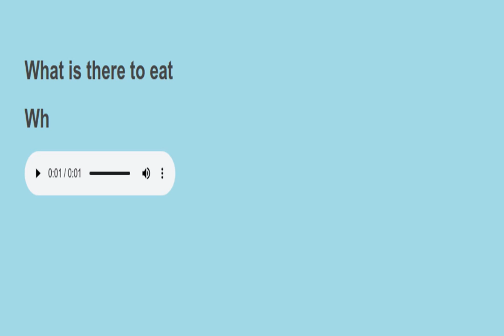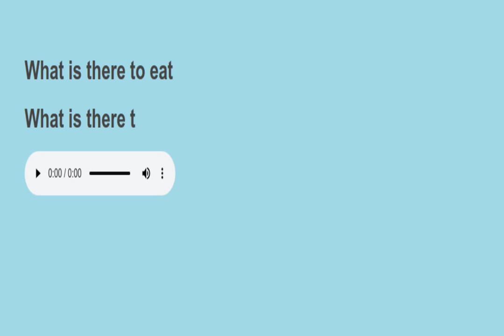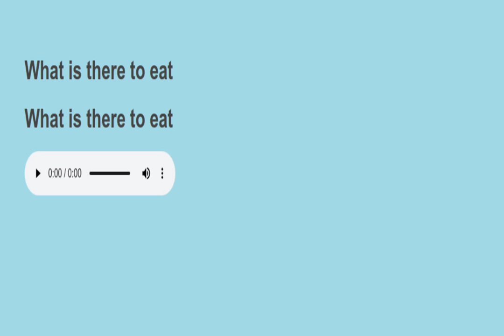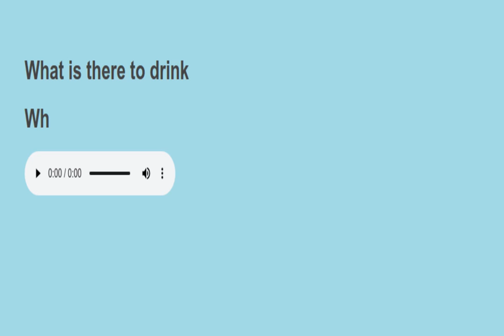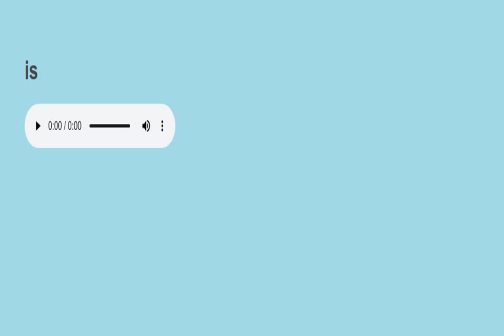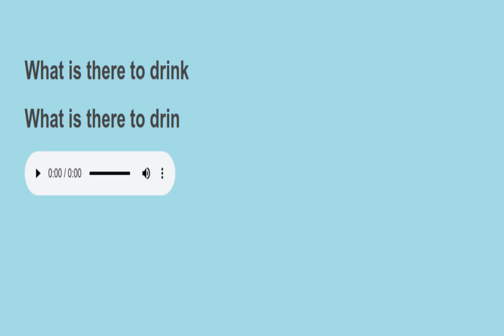Sight sentences reading practice 124